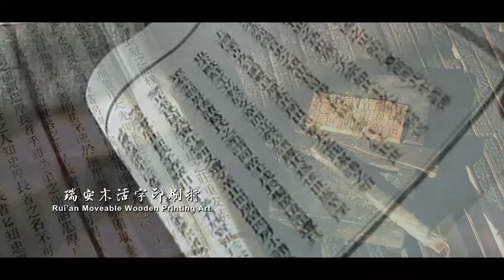古琴、昆曲、龙泉青瓷...浙江非遗：穿越历史 动人于方寸之间！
浙江大地有着丰富的非物质文化遗产，全省已有10个项目入选联合国教科文组织人类非遗代表作名录。这里有着许多中国人的精神家园，剪不断的乡愁如同根植于泥土，源起于乡野，绽放于岁月的长河。

 浙江非遗是大雅清音，飘扬着古琴和昆曲；是光影交错，上映着海宁皮影故事；是天工开物，打磨着四泠印社金石篆刻、瑞安木活字印刷、龙泉青瓷传统烧制、乐清细纹刻纸、泰顺廊桥营造、和杭州织造。浙江非遗的一唱一和、一针一线、一板一眼，起承转合、源远流长，动人于方寸之间。春华秋实，感受浙江，穿越历史，活在当下。慢品一杯龙井，喝的是风调雨顺，锦绣中华。

澳洲中文电视台是澳洲新快传媒集团旗下视频平台！